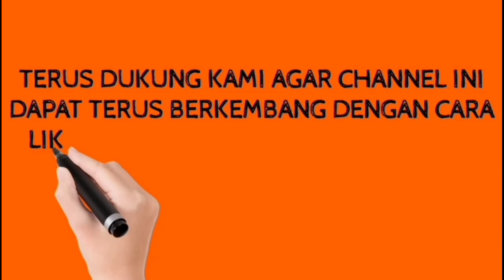Cara Ganti Baterai CMOS Acer Z3-451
Assalamualaikum wr.wb.
Jumpa lagi di channel Mencari wawasan Ilmu. Pada video kali ini saya akan melanjutkan video saya sebelumnya. Terkait kendala laptop no bootable devices
Kemarin saya sudah berbagi cara setting BIOS, namun terkait laptop yang baterai CMOS ya habis maka setiap habis kita setting pasti a
Akan berubah sesuai pengaturan awal. Sehingga perlu dilakukan pergantian baterai CMOS.
Agar semua settingan dapat tersimpan.
Untuk video kali ini adalah cara mengganti baterai CMOS laptop Acer aspire Z3-451.
Simak video berikut ini semoga bermanfaat.